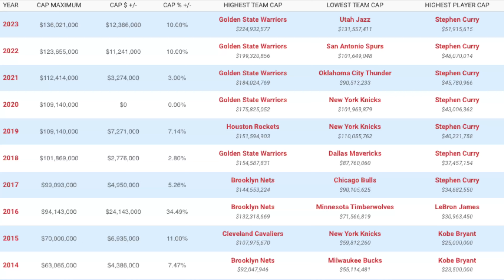How BAD Was Kendrick Perkins Actually?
Today many know Kendrick Perkins for saying some of sports journalism's worst takes. Well, at least when he talks instead of just acting kinda… weird. But this man is actually an NBA Champion. After a 14-season career, he showed plenty of signs of his talent as a basketball player.

The truth is he was the starting center for one of the best teams in the history of the league, and he earned more than $57 million during his NBA career. But it’s also true that maybe younger basketball fans have not seen him play, and those who have been following the NBA for a while may have forgotten about him due to his mediocre performances. But... in reality... How bad was Kendrick Perkins Actually?

In today's video, we look at How BAD was Kendrick Perkins Actually?

In this revealing video, we take a critical look at Kendrick Perkins' tenure as an NBA analyst and his impact on ESPN. From his controversial comments to his heated debates on shows like First Take, Perkins has been a polarizing figure in the sports world. Join us as we analyze Perkins' questionable takes, including his infamous feud with Kevin Durant and his contentious remarks about LeBron James. With insights into Perkins' time with the Cleveland Cavaliers and his on-air clashes with fellow analysts like RJ, this video exposes the controversies surrounding Perkins and examines whether his contributions to ESPN have been beneficial or detrimental. From accusations of racism to being called out by NBA players like JJ Redick, Kendrick Perkins' journey in the media spotlight is filled with twists and turns. Whether you're a fan or a critic, this video offers a comprehensive exploration of just how bad Kendrick Perkins' impact has been on the NBA landscape.

Inspired by How BAD is Bronny James Actually?

Inspired by How GOOD is Bryce James Actually?

Inspired by How BAD Is Mikey Williams Actually?

Inspired by Kendrick Perkins and Zach Randolph beefed so hard on the court they almost fought off it